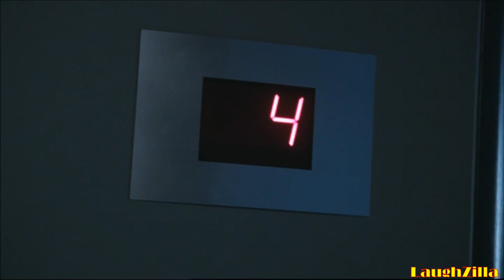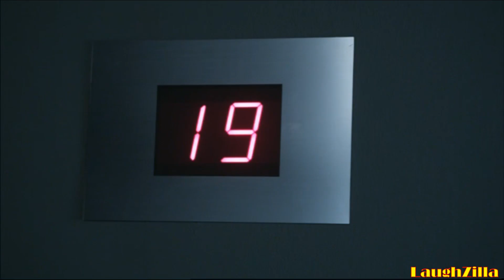Leverage: Eliot Spencer. Zanzibar Marketplace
Clips of Eliot from "The Zanzibar Marketplace Job".

I like all things Leverage, but I especially like the character of Eliot Spencer. Also a big fan of Christian Kane.